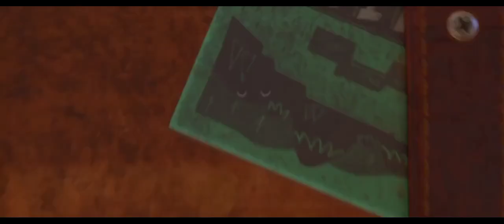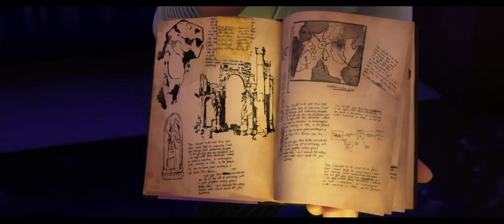Magic Collar, Video Clips#Tadeo 2